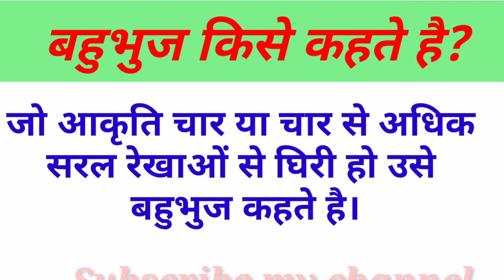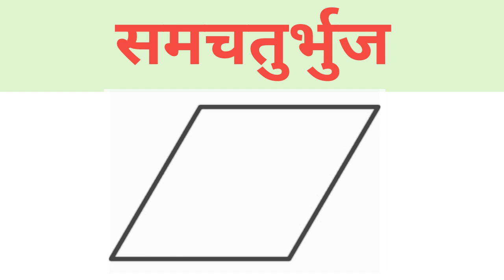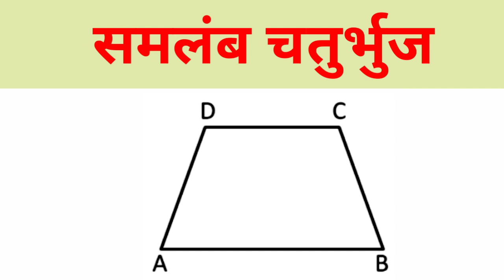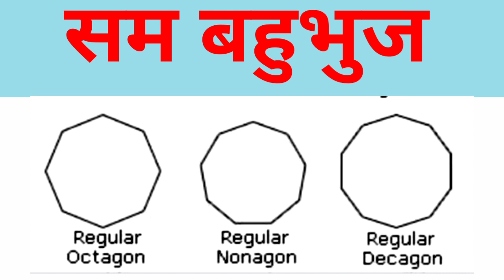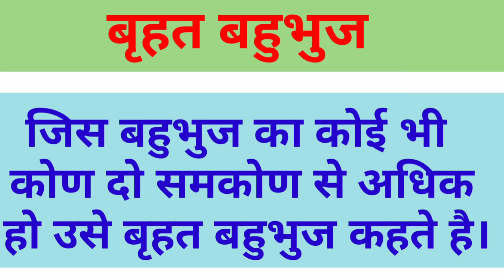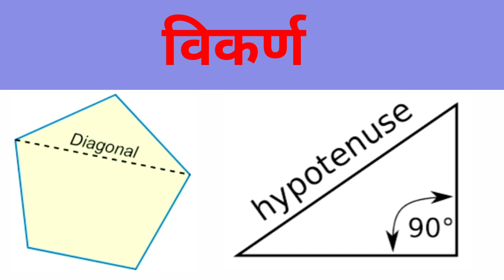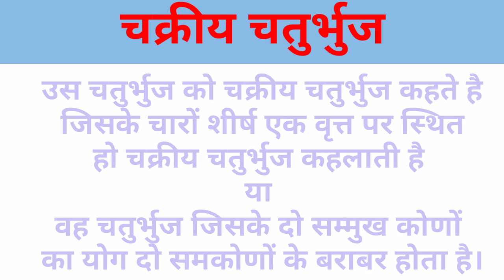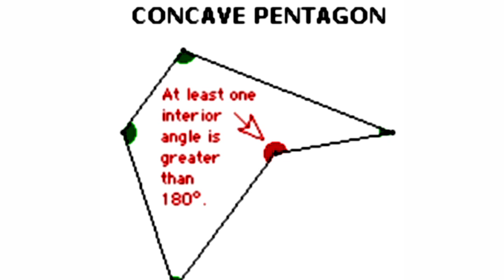Definitions of Polygon| बहुभुज की परिभाषाएं| contact for online class 8628866506